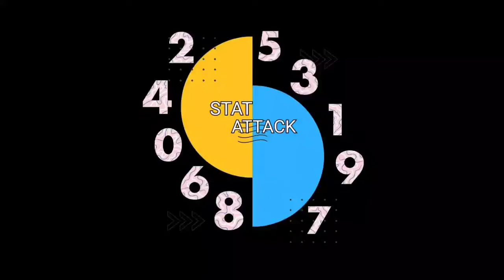स्टॕट अटॕक डेली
धावबाद आणि अजिंक्य रहाणे!

2019 पर्यंत 63 कसोटीत आणि 202 भागिदारीत अजिंक्य रहाणेचा एकही साथीदार धावबाद झालेला नव्हता. पण यंदा तीन कसोटीत त्याचे दोन साथीदार धावबाद झाले आहेत. सर्वात अलीकडे विराट कोहली...या वेगळ्या विक्रमाची माहिती या भागात...